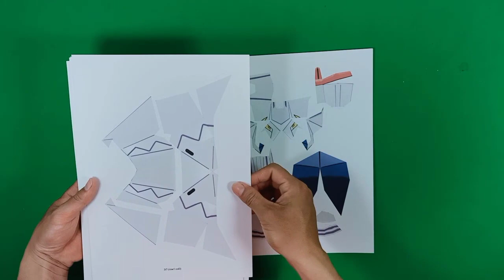Papercraft Pokemon: How duraludon 2019 was made of paper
- Duraludon has a bipedal stance with large feet, a chunky tail, and a head integrated to its neck. It has zigzag patterns running down its body, gray bands around its arms, and has two black slits on its lower chest. Its right hand has four triangular indents, while its left has five. Duraludon also has a red segment on its head and two slits on its head. Its body is mainly light gray and dark blue. Duraludon has yellow eyes with green pupils, and it appears to be permanently scowling.- If you like the video and wanna see more?